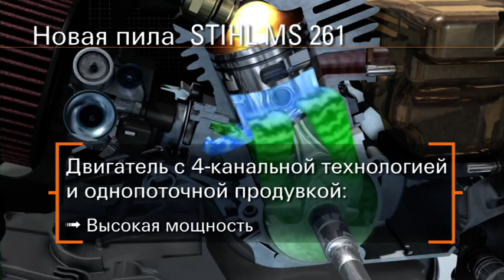MS 260 261